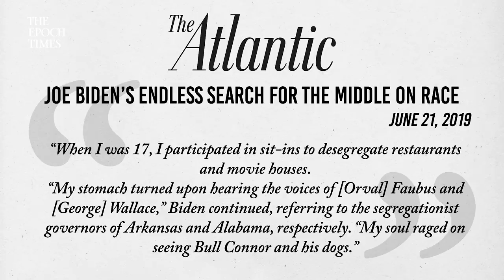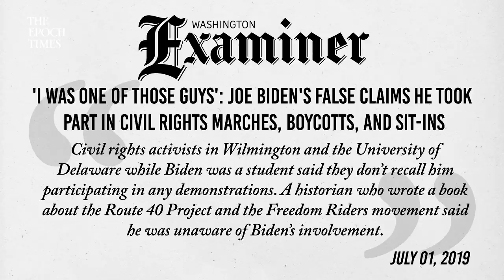Debunking Biden’s Claim of Civil Rights Movement Involvement | Larry Elder Show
During his presidential campaign, Joe Biden has claimed that he was involved in desegregation sit-ins and activism during the civil rights movement in the 60s. With scant evidence to show this, Larry decides to look into the former Vice President’s past and see just how much of a civil rights “hero” he really was.